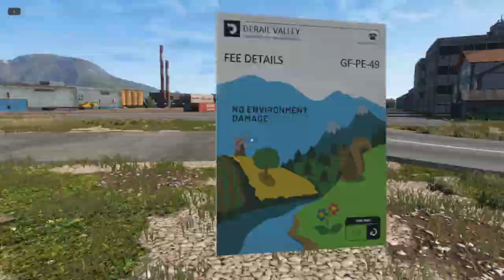derail valley all passengers went home safe 👌